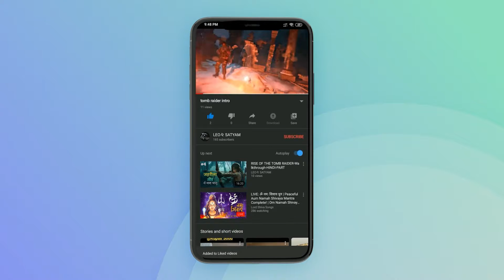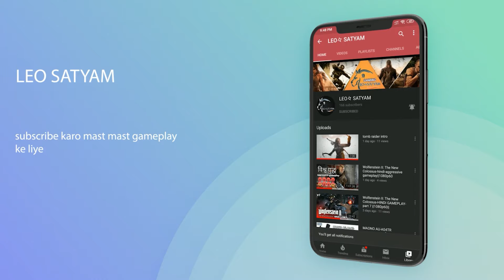GTA 5 Hindi - Mission - Eye in the Sky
PC SPECS:-
Ryzen 5 3600 6 cores 12 threads (CPU)
zotac GTX 1660ti 6GB  (GPU)
16GB 3200MHZ hyperX (Ram)
motherboard MSI B450M PRO-VDH MAX
corsair 550watt  (PSU)
Acer Nitro QG1 QG241Y  23.8 monitor
antec df 500 (cabinet)
Zebronic Transformer (mouse + keyboard)
Redgear Comet 7.1 (headphone )
Maono AU-A04TR USB Condenser Microphone (mic)
HDD WD blue 1tb
wd green SSD 240gb